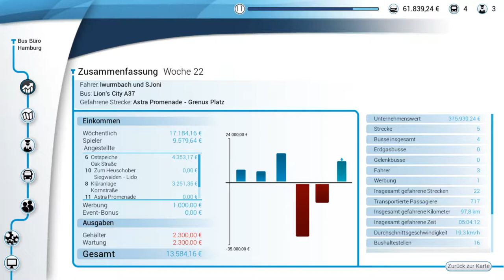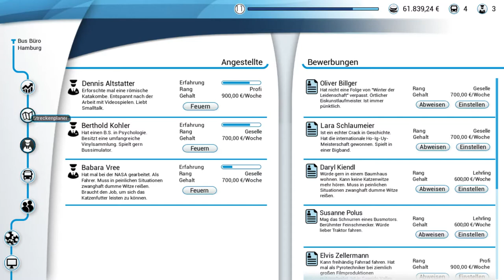Bus Simulator Part 1 Der Bus fährt los!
Der erste Part von dem Bus Simulator! noch ein neues Projekt!